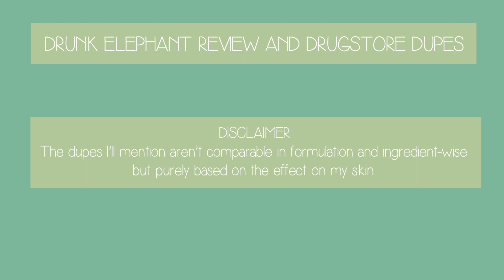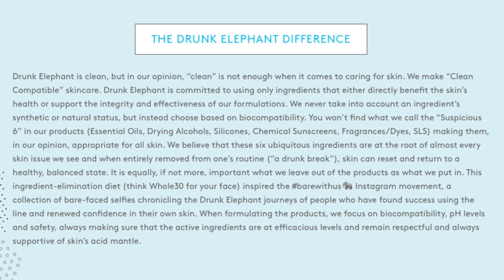Drunk Elephant Review and Dupes